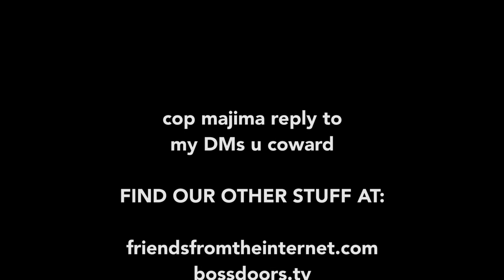TCEG: Yakuza Kiwami, Episode 22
Chocolate Nails